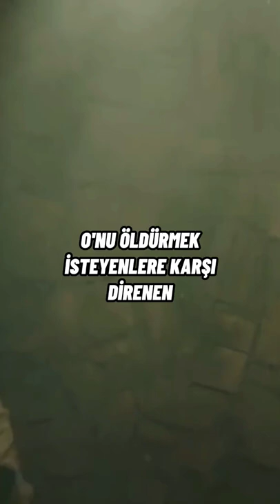Acımasızca Öldürülen Padişah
Acımasızca, Öldürülen Padişah, osmanlı devleti Padişahı genç osman, yeniçeriler tarafından öldürüldü